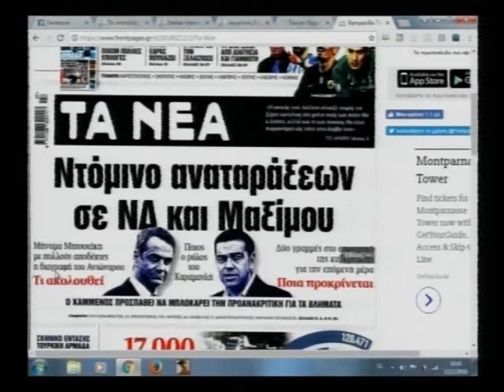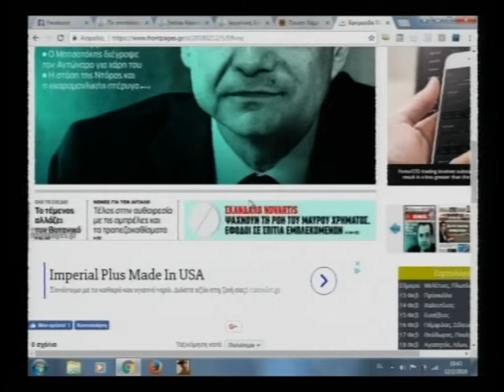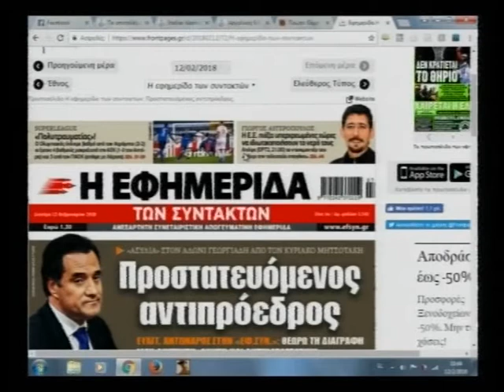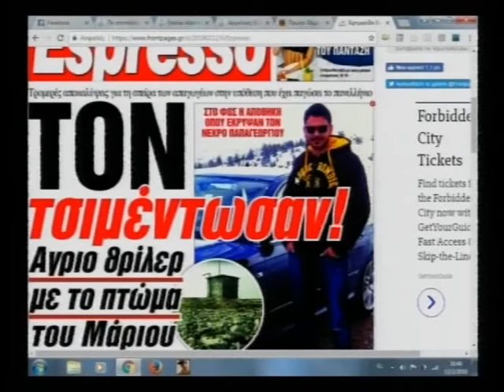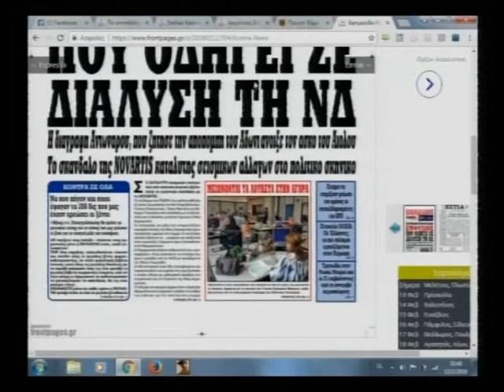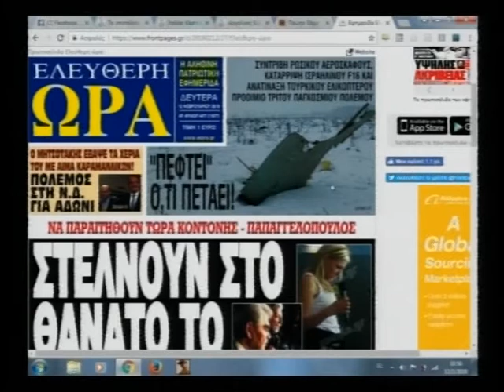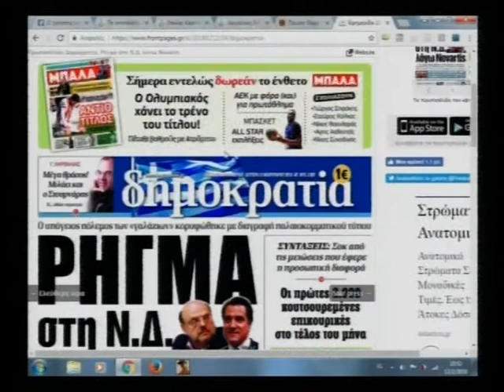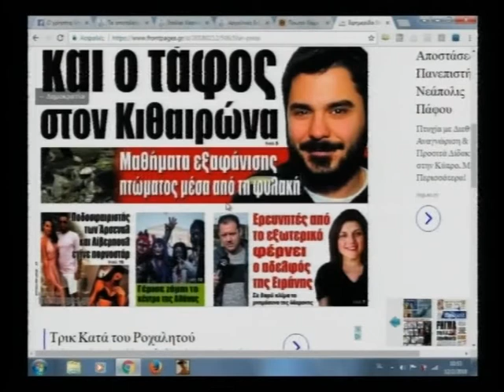ΕΚΠΟΜΠΗ ΜΑΖΙ 12022018 ΕΝΗΜΕΡΩΣΗ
Σε θέματα από την τοπική επικαιρότητα και την παύση λειτουργίας του ΚΕΜΧ ως Κέντρου Νεοσυλλέκτων αναφέρθηκε σήμερα η εκπομπή ΜΑΖΙ του DRi 92.2fm με την Αλεξία Δρίτσα και τον Βασίλη Ζώη.
Επίσης αναφερθήκαμε -μεταξύ άλλων- στην "υπόθεση Novartis", στην συνέχεια του "Σκοπιανού" αλλά και στην αεροπορική τραγωδία στη Ρωσία.